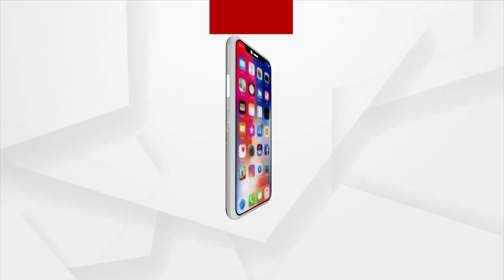ଅପହରଣର କିଛି ଘଣ୍ଟା ପରେ ମିଳିଲେ ଶିଶୁ ପୁତ୍ର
ଅପହରଣର କିଛି ଘଣ୍ଟା ପରେ ମିଳିଲେ ଶିଶୁ ପୁତ୍ର । ମା' କୋଳକୁ ଫେରିଲା ଅପହୃତ ହୋଇଥିବା 8ବର୍ଷର ପୁଅ। ଗଣମାଧ୍ୟମରେ ଖବର ପ୍ରସାରଣ ପରେ ଦୁର୍ବତ୍ତ ମାନେ ଶିଶୁକୁ ଛାଡିଥିବା ସୂଚନା ।